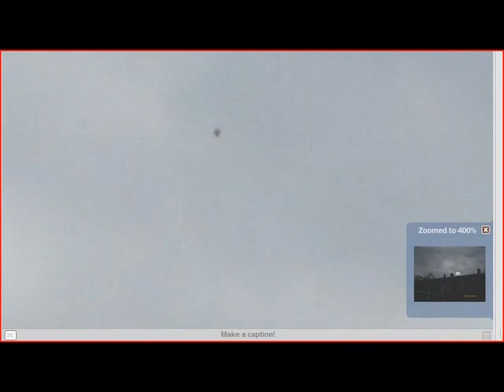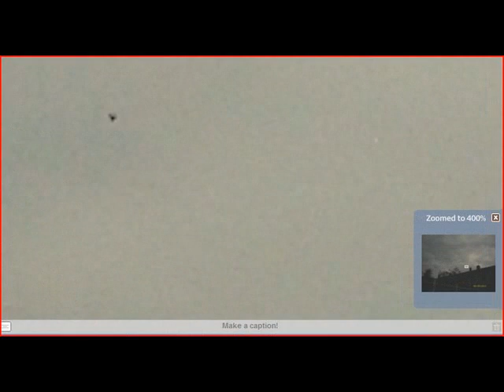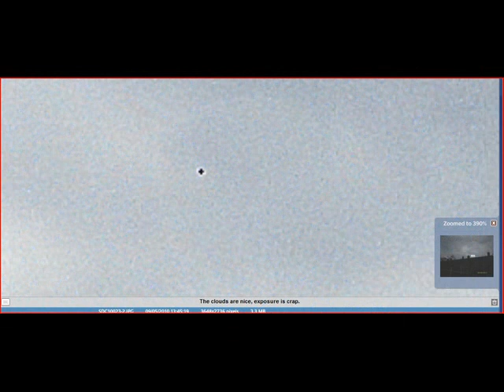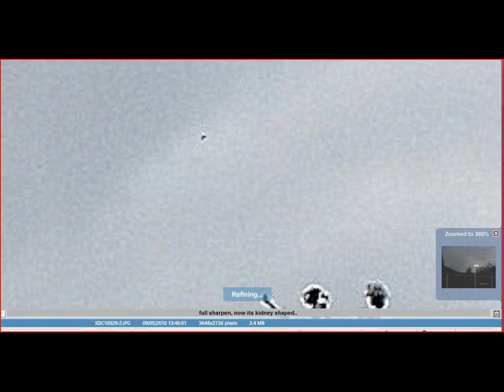9th May The Force Be With You !!! Enhanced version with captions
Strange things are happening : )